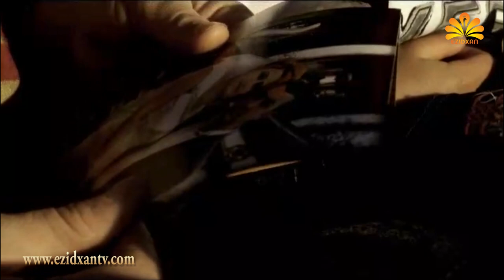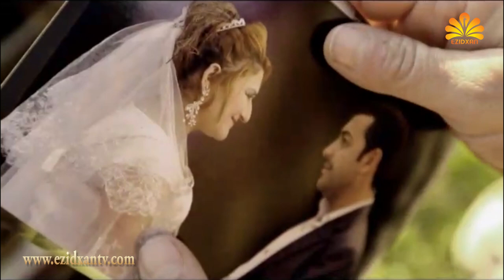Ezidxan TV / Xeri Shivan / Fermane Daye / Official Video Clip 2019